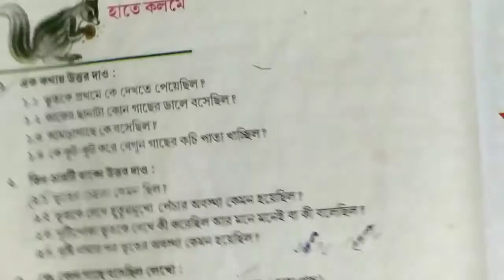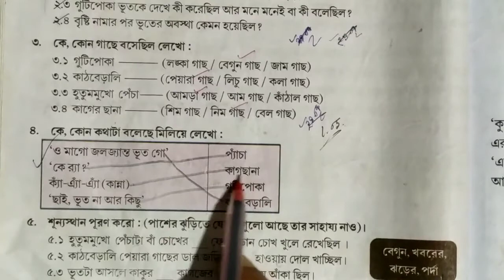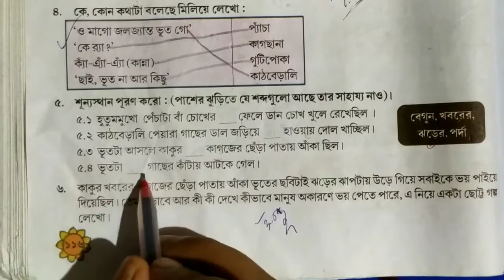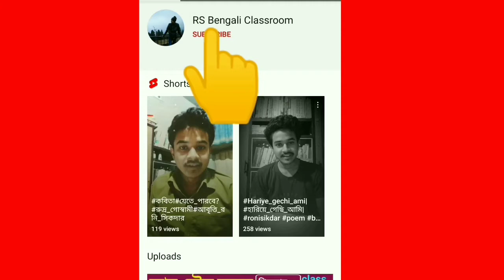উড়ুক্কু ভূত | শৈলেন ঘোষ | প্রশ্ন উত্তর | class 3 bengali urukku bhoot question answer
উড়ুক্কু ভূত, গল্পের বিষয়বস্তু বিশ্লেষণ, -